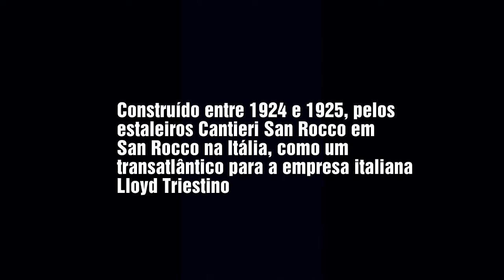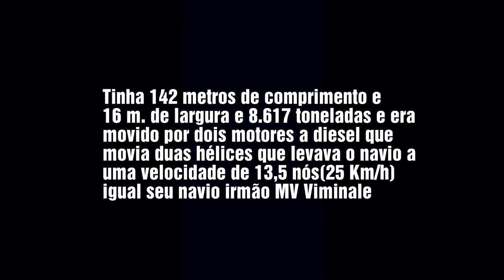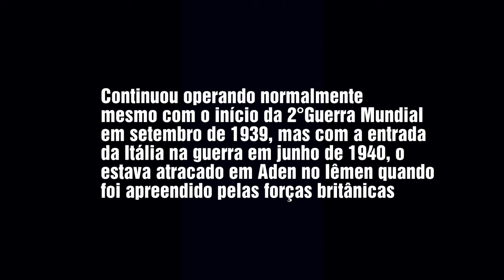MV ESQUILINO (1925 - 1946)